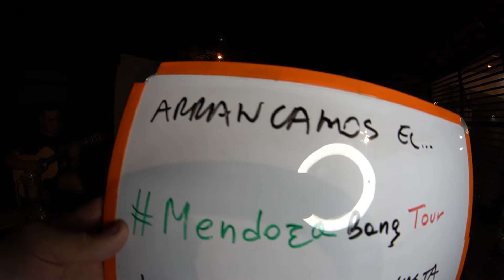Las Heras - Mendoza - en Casa de Gastón - MendozaBangTour Parte Uno...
Jesús Amaya en enero del 2022 visitó Mendoza en el marco del MendozaBangTour luego de los exitosos ConurBangTour y MicroBangTour y compartió muchas noches de guitarra con sus alumnos online que tuvo la suerte de conocerlos personalmente... CONTACTO